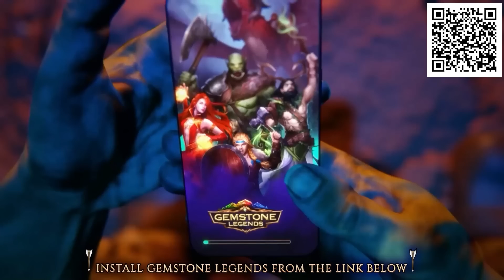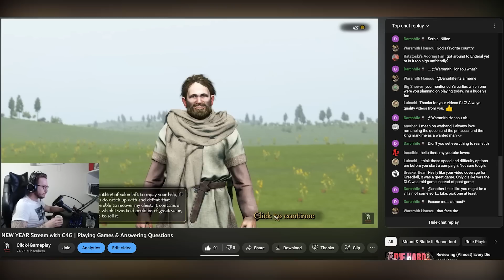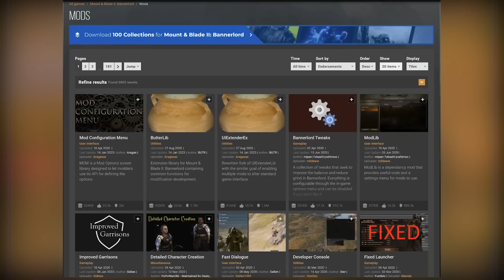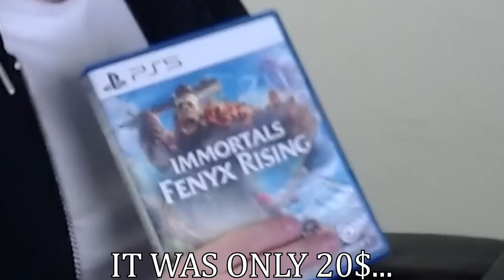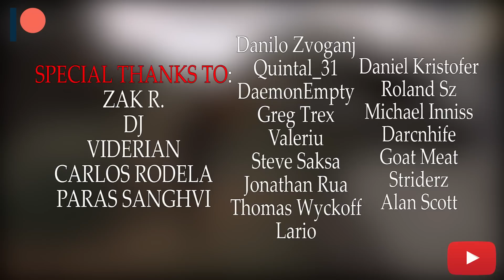5 RPGs and Action Adventures That are Worth Replaying in 2023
⚔️DOWNLOAD GEMSTONE LEGENDS AND JOIN ME IN ONE OF THE RAIDS 🛡️
Use my link to get $50 💰 worth of rewards for free including an EPIC HERO 🎖️🎖️!

0:00 Hello there my RPG lovers :)
0:05 What I've been up to
1:04 Sponsor segment: Gemstone Legends
2:15 Mount and Blade II: Bannerlord
4:26 YS Series
7:14 AC: Odyssey
10:42 Monster Hunter Rise
13:29 Immortals Fenyx Rising
16:25 Outro